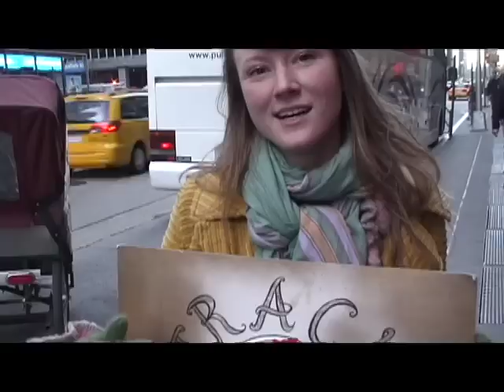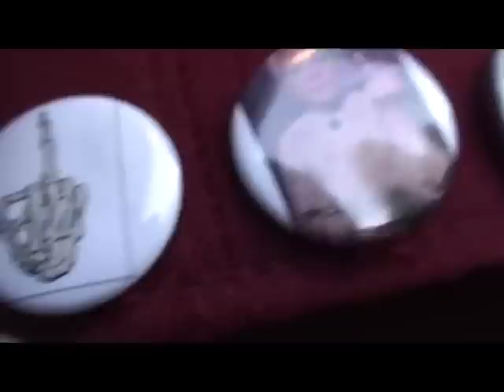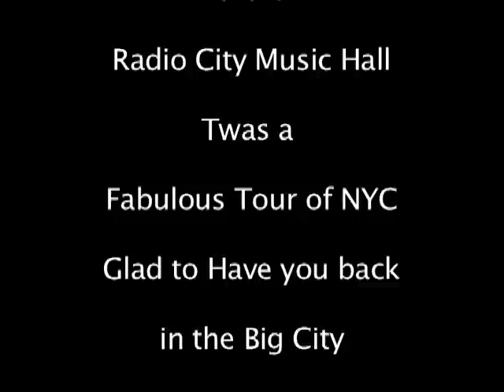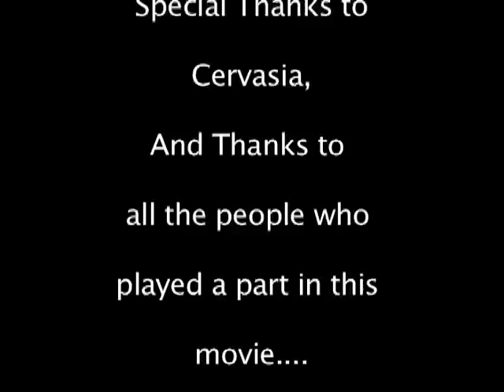Furthur - Radio City Music Hall MOVIE